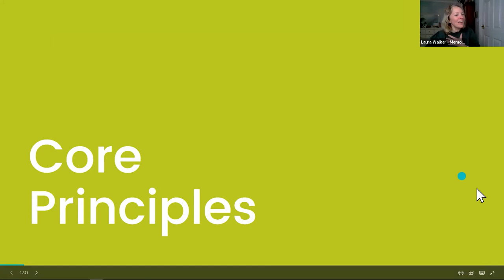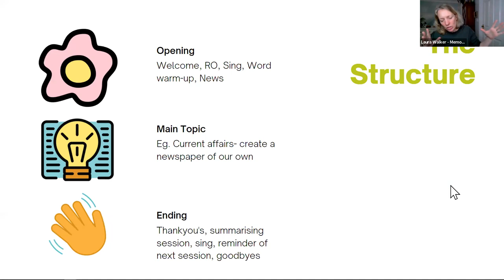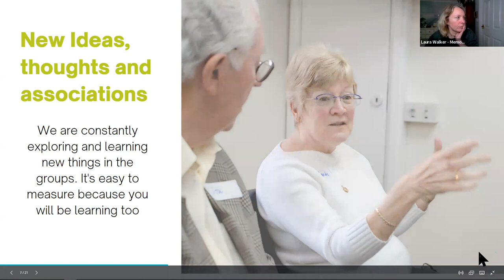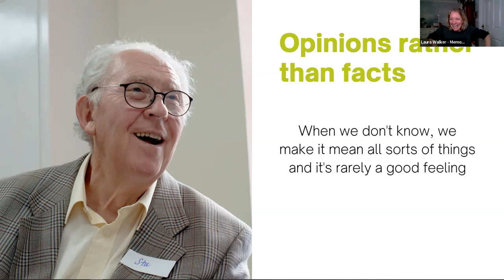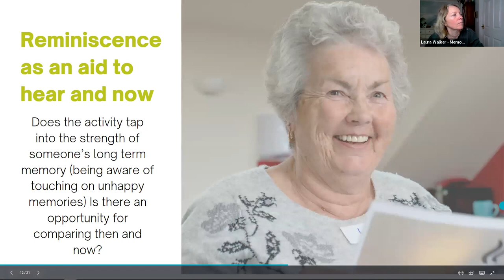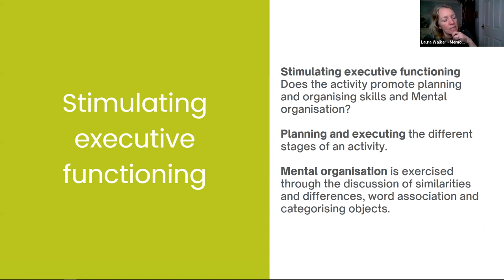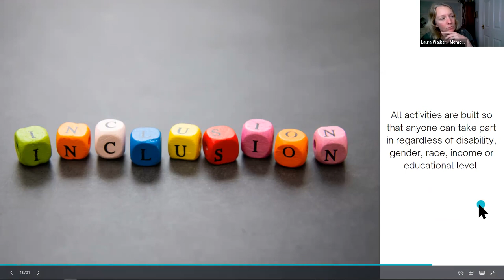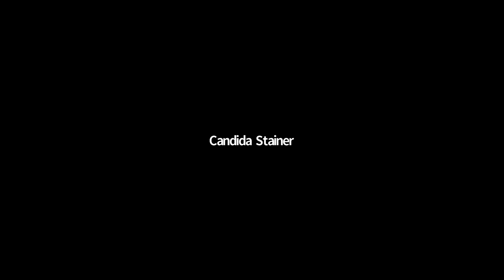FREE ONLINE WORKSHOP; Secret Formula to Running the Most Effective CST Programme.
In this session Laura Walker, Co-founder of Memory Matters will take you through the formula that makes your work the difference between a generic activity group and one that creates results in increased cognition, language skills and quality of life for those with dementia.